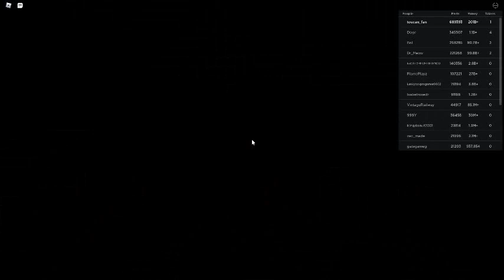Russia Car Crash Compilation 3687